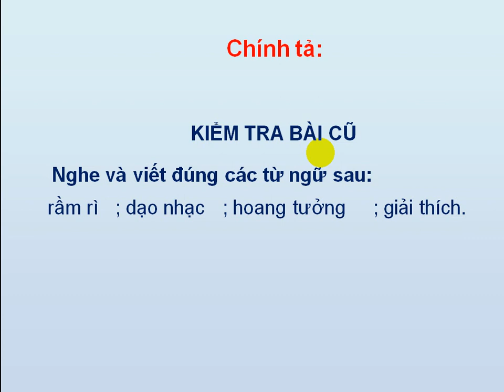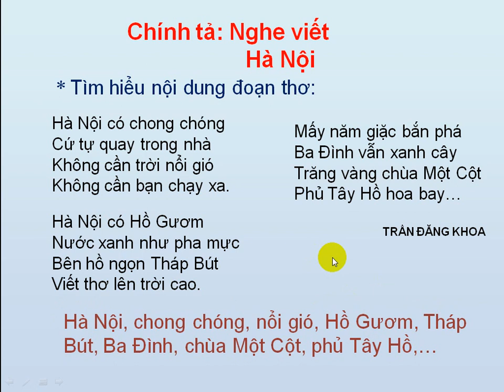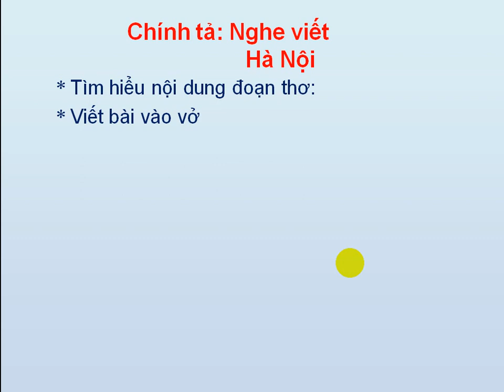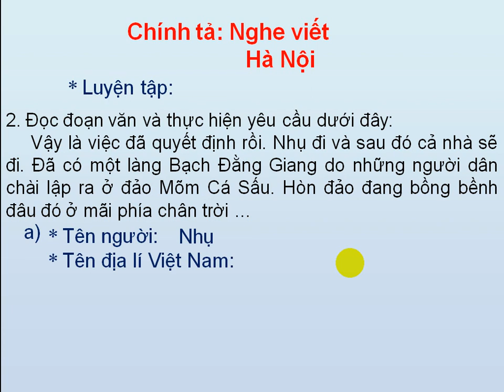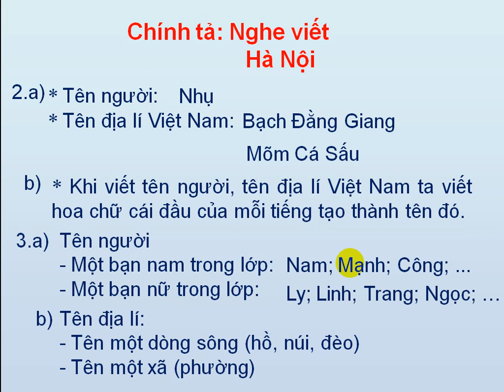CHÍNH TẢ LỚP 5 - NGHE VIẾT: HÀ NỘI SGK TRANG 37 - 38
TRỌN BỘ VIDEO HƯỚNG DẪN HỌC SINH LỚP 5 TỰ HỌC TẠI NHÀ.